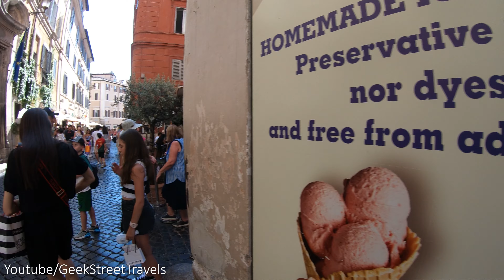Rome Walking Tour to the Trevi Fountain Rome Italy | Did you spot the PICKPOCKETS 😱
Walking tour through the narrow streets of Rome to the Trevi Fountain, a must for tourists with massive crowds - best for photos